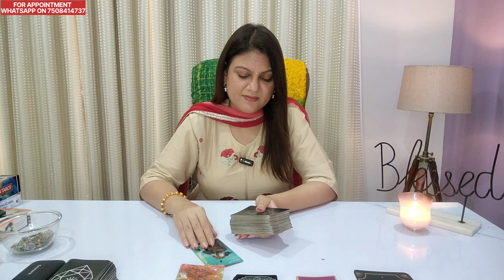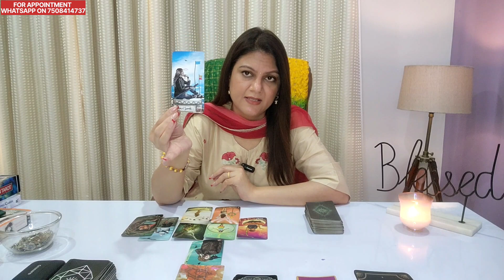VIRGO ♍️ कन्या राशि|THIS IS AFFECTING YOUR LOVE LIFE | TAROT CARD READING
Check out the virgo Love  Horoscope